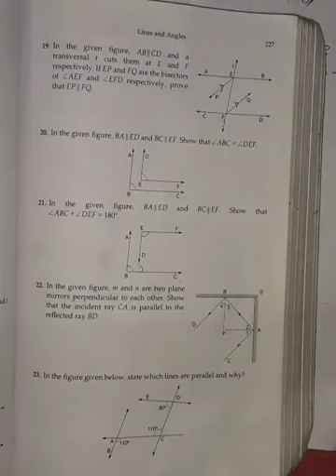Class 9 : Chapter 7 Exercise 7 C Questions no 19 to 23